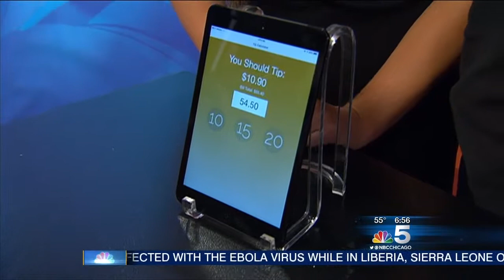Students from Barrington High School demonstrate their mobile apps on NBC WMAQ Chicago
Mobile Makers for Schools is a full-year curriculum that includes teacher training and extensive support for grades 9-12.